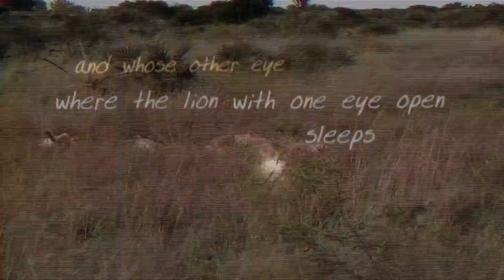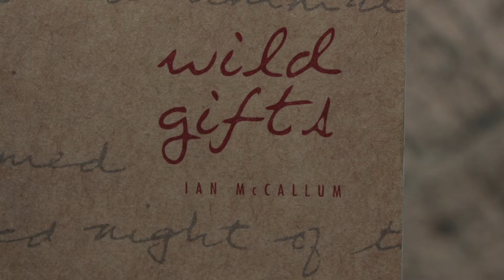Black by Ian McCallum Read by Mary Lloyd Ireland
Book - Wild Gifts
Author - Ian McCALLUM
Poem - BLACK
Read By - Mary Lloyd Ireland
Photos by - Mary Lloyd Ireland, Sally Dodd
Edit and Music - Ken Cravens